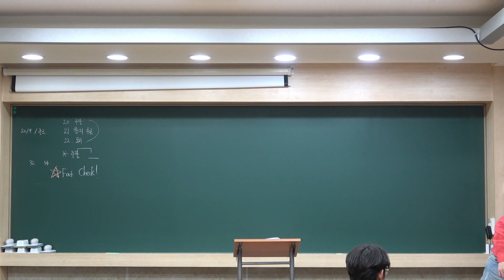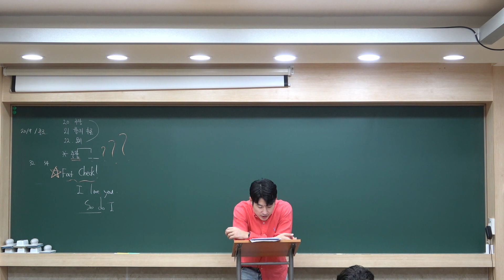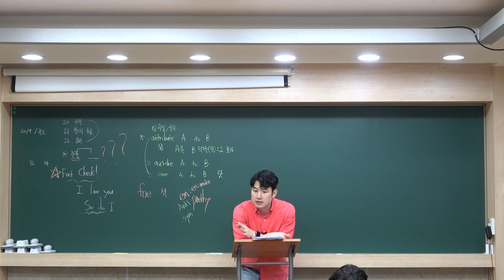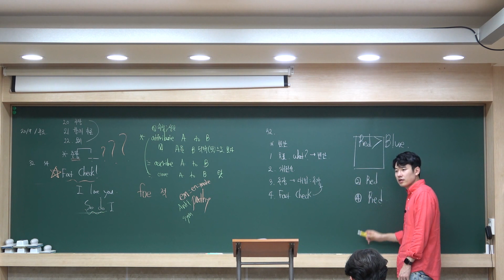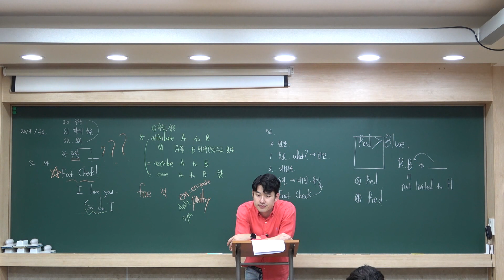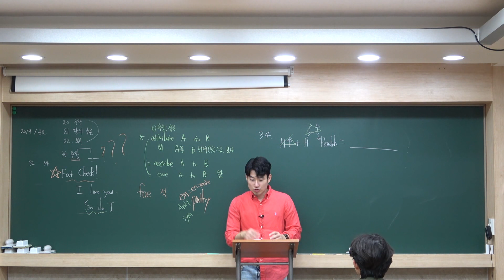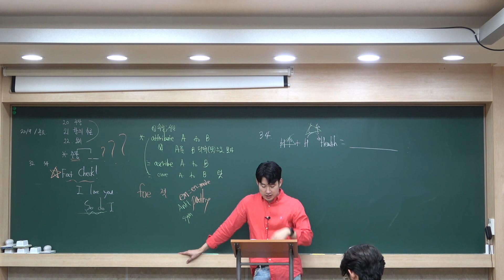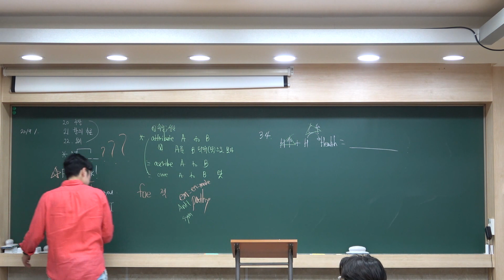[강의] 2020년 고3 9월 종로 모의고사 질문번호 해설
2020년 고3 9월 종로 모의고사 질문번호 해설